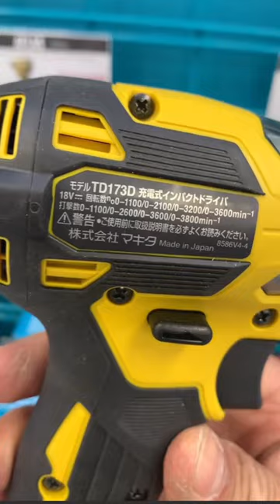makita TD173D 18v impact driver | ki sahayata Se Apna Kam Aasan Karen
makita TD173D 18v || impact driver tools makita bosch8k video unboxing bosch gsb 600 re 13 13mm 600 batt

makita td173d 18v || impact driver
makita td172d impact driver
makita td172d specs
makita td172d vs xdt16
makita td172d manual
makita td172 specs
makita td171 vs td172
makita td171d
dtd171 18v lxt brushless impact driver
td171d makita
gold makita impact driver
jdm makita tools
makita impact driver japan
makita impact driver 18v
makita 18v lxt impact driver
makita xdt16 18v lxt brushless impact driver
td172 makita
old makita impact driver
purple makita impact driver 18v
purple makita impact driver
purple makita impact
quad driver makita
makita td172dz
makita td172d
red makita impact driver
ridgid 18v impact driver review
ridgid 18v impact driver manual
ridgid 18v impact driver torque
makita impact driver t s h
td171d
td171
makita 18v impact driver vs milwaukee
xdt18
xdt18 makita
yellow makita impact driver
yellow makita impact
td172d makita
1 makita impact
18v makita impact driver
makita impact driver 3/4 drive
3 speed impact driver vs single speed
4 speed makita impact driver
makita 18v drill and impact set
6 impact driver bits
7dtd impact driver mods
7dtd impact driver
8v impact driver
9v makita battery
9/16 impact driver bit